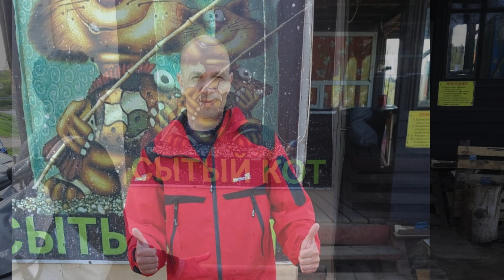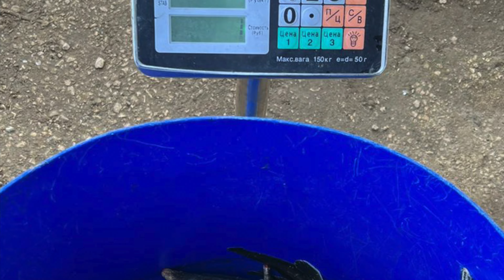Осетровая рыбалка Сытый кот 13 -14 мая